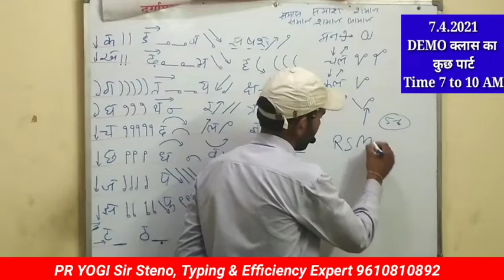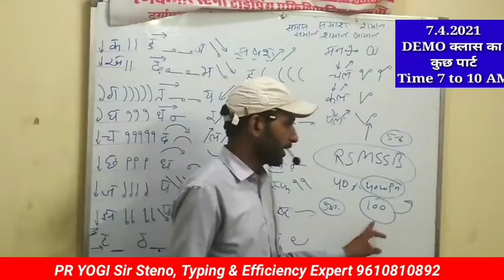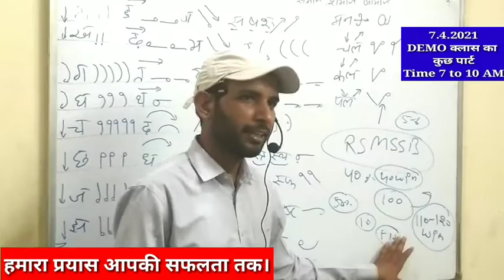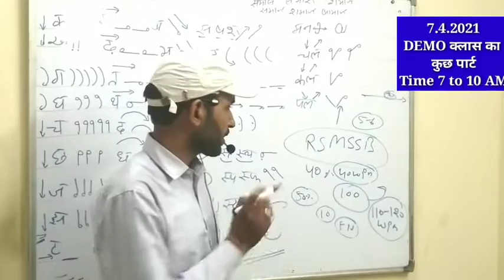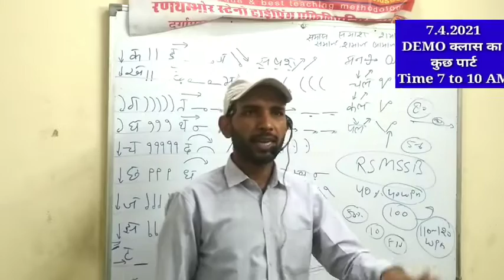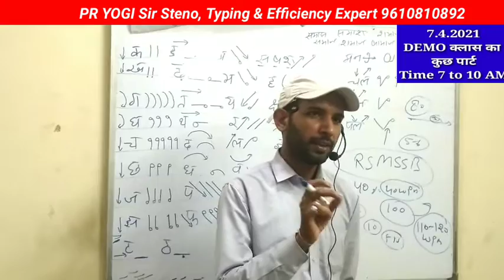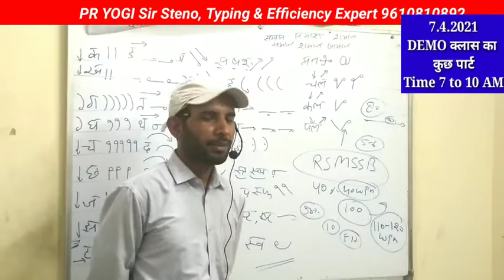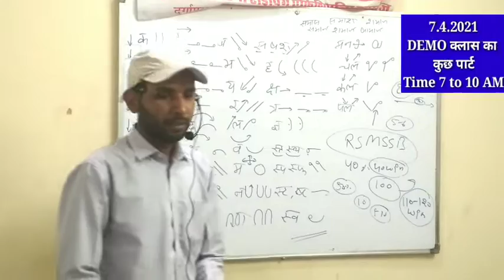DEMO CLASS FOR STENO //कौनसा बैच जॉइन करे // सफल स्टेनोग्राफर बनने के लिए क्या करें//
💪अब आप का भी सलेक्शन होगा 💯% पक्का।

सबसे_आसान_प्रणाली व
*सबसे आसान तरीक़े (ट्रिक से) से सीखाने वाला एकमात्र संस्थान जहाँ सपने दिखाए नहीं जाते साकार किए जाते हैं*

📞9⃣6⃣1⃣0⃣8⃣1⃣0⃣8⃣9⃣2⃣

अब स्टेनो को याद (रटना) नहीं करना, सिर्फ समझना हैं YOGI_SIR की Trick से
*(Steno, Typing & Efficiency Expert : YOGI_SIR)*

विशेषता:-
✍एक बैच में मात्र 10 स्टूडेंट्स
✍मात्र 8 दिन में बहुत कुछ गारंटी के साथ
✍Weekly & Monthly टेस्ट (पुरस्कार भी) Software पर
✍स्टेनो अब tricks से (नये तरीके से)
✍मात्र 70 क्लास में *70+ स्पीड की गारण्टी*
✍पहले जॉइन करें, फिर विश्वास करें।
✍एक आउटलाइन से अनेक outline बनाने की ट्रिक सीखें, RTclasses की टीम की के साथ जुड़कर।
 ✌️✔️ स्टेनो, टाइपिंग व एफिशिएंसी के एक-एक स्टूडेंट्स पर ध्यान देकर तैयारी करवाई जाती है।
✍हिंदी शुद्धिकरण क्लास
✍Steno & Typing में स्पीड बढ़ाने की Tips👌

Ldc_में_34_में_से_33 व
steno में 22 सलेक्शन_देने_के_बाद_अब_बारी_हैं_स्टेनो में रिपोर्टर की.

*🔰सफल बनने के लिए कड़ी_मेहनत, दृढ़_निश्चय व धैर्य की जरूरत होती है।*

*हमारी मेहनत आपकी सफलता तक।*
      *जुड़े,  पढ़े और आगे बढ़े।*

*Instagram* : ranthambore classes / RT classes (yogi sir)

*Online Application* : RTclasses/Rankersdaddy

👍🏻हम आपके उज्ज्वल भविष्य की कामना करते हैं।💯
*👍🏻I wish you a bright future*
*आप के शुभेक्षु yogi sir*